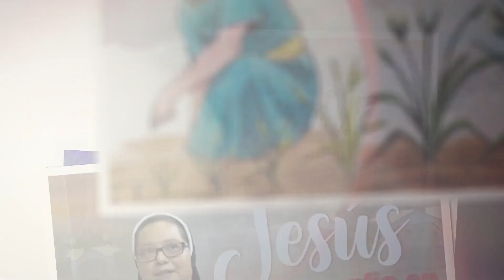EVANGELIO 25 MAYO 2023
El evangelio de hoy está tomado de San Juan 17, 20 - 26; la reflexión está a cargo de Hna. Fátima Roxana Aguilar Candray de las Hnas. Franciscanas de la Inmaculada Concepción.